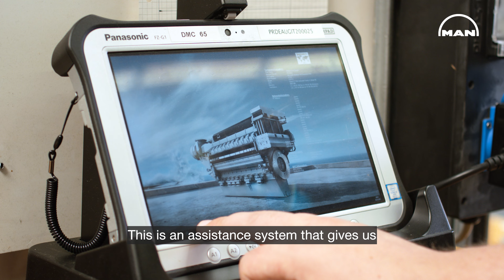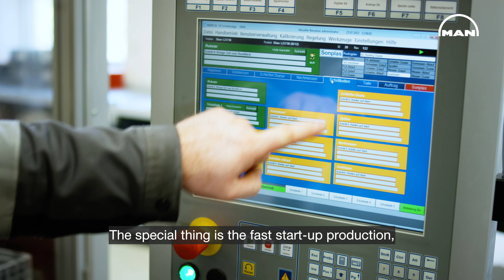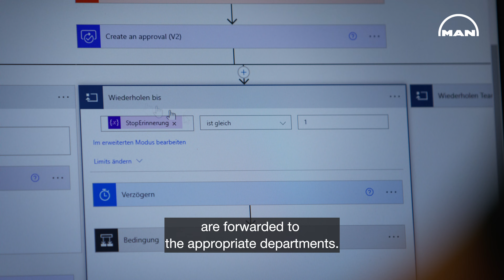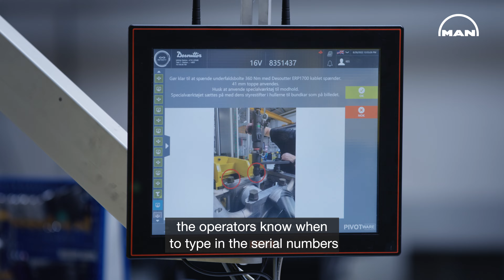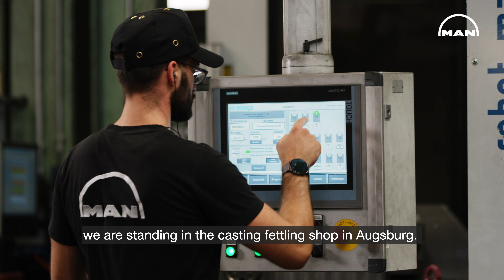Lean Digitalization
At MAN Energy Solutions we are trying to make the processes more efficient and transparent with intelligent smart solutions, the lean digitalization approach. The goal is to use the right tool at the right place, with the right scope. See some examples on how we do this at our production locations in Germany, Denmark and Switzerland.